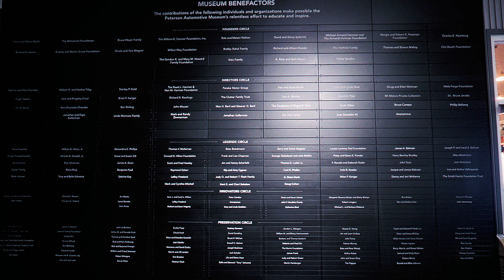2024 Los Angeles MUST see Peterson Automotive Museum | Vintage Soul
The Miracle Mile district of Los Angeles is home to the Petersen Automotive Museum, which can be found on Wilshire Boulevard near Museum Row. The Petersen Automotive Museum, one of the biggest car museums in the world, is a charity with a focus on automotive history and associated educational initiatives.

Robert E. Petersen, a publisher of magazines, and his wife Margie founded the company on June 11, 1994. The museum completed a comprehensive $125 million refurbishment in 2015. With monthly cruise-ins, a considerably larger online presence, and ongoing exhibit updates, the museum's growth has been exponential today.